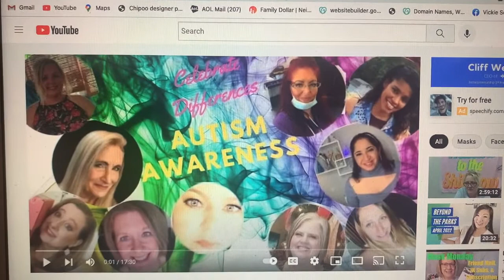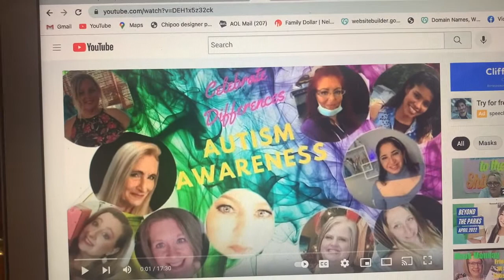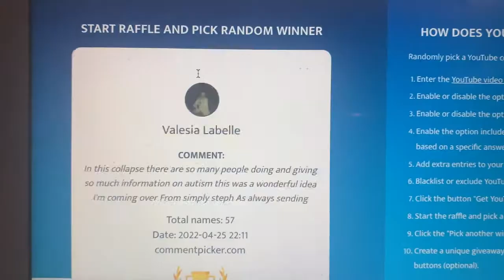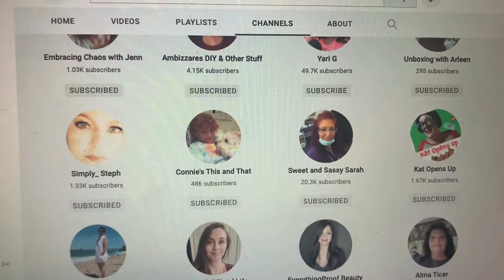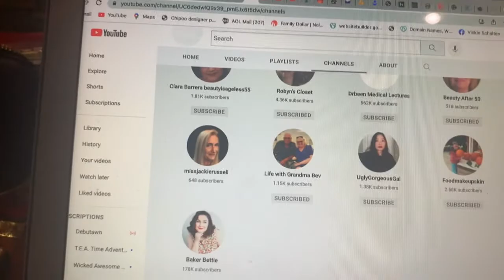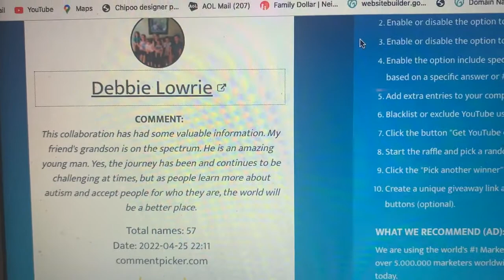Autism Acceptance Collab Winner Announced!! Giveaway Closed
Lets' Congratulate our winner!  There were10 channels participating in this collab and there winners will be announced soon if not already.

1. You must live in the US
2. You must be 18 years or older to enter.
6. We are not responsible if anything happens to the prize after it leaves our possession.

Friend Mail:
Miss Jackie Russell

YouTube Library
Song: The Emperor's Army    Artist:  Jeremy Blake